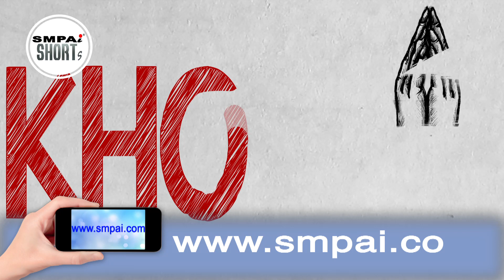SMPAi SHORTS || SEASON 4 || KHOMA || MAKING || SAMRAT MUKHERJI || PART 1 || 2019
Mr.Vishal Chatterjee & Mr.Arindam Ganguly has committed an unpardonable crime!!!

But what was their fault?

Their faults will be unfolded on 26th December'2019 at Uttam Manch.

But before that lets keep our eyes on the making of KHOMA, a diploma film presented by SMPAi SHORTs and Directed by Samrat Mukherji..

ক্ষমার  অযোগ্য অপরাধ করলেন শ্রী ভিশাল চ্যাটার্জী এবং  শ্রী অরিন্দম গাঙ্গুলী!!!
কিন্তু কী এমন সেই অপরাধ?
সেই অপরাধের পর্দা ফাঁস হবে আগামী ২৬ শে ডিসেম্বর’১৯, কলকাতার উত্তম মঞ্চে
তার আগে চোখ রাখা যাক, SMPAi SHORTs প্রযোজিত এবং সম্রাট মুখার্জী পরিচালিত  ডিপ্লোমা ফিল্ম “ক্ষমা”-র সিনেমার শুটিং ফ্লোরে…